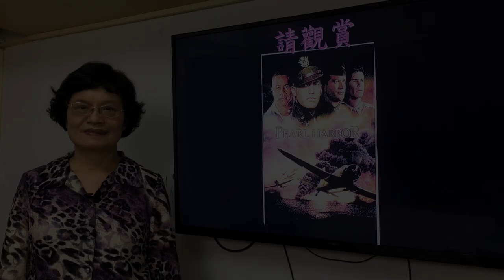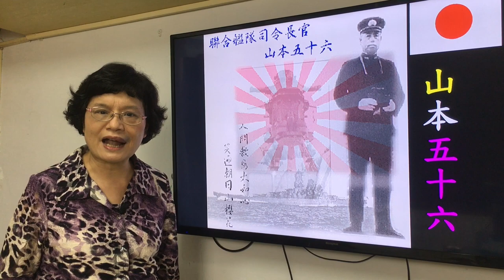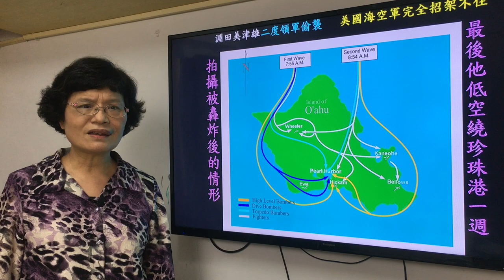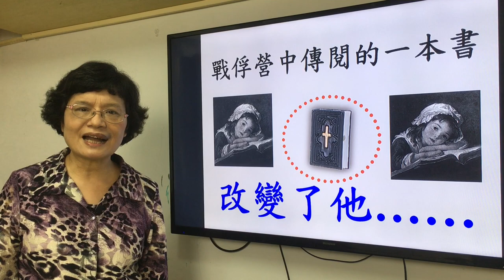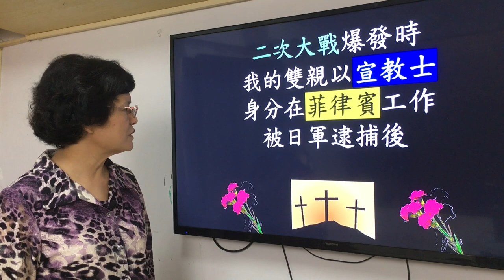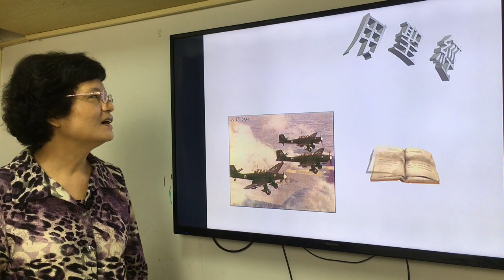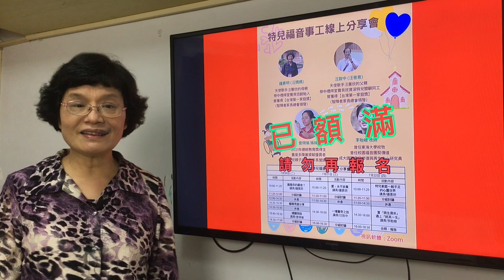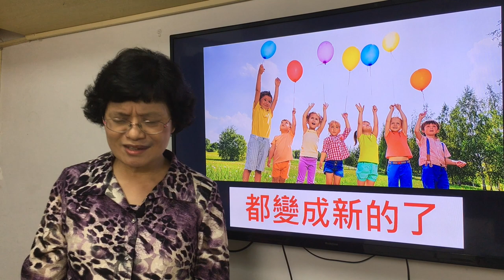【故事分享】「偷襲珍珠港」背後「最美最感人的故事」｜汪媽媽（鍾素明）｜20210725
【寶貝班遠距教學：原來，奇蹟無所不在！】

親愛的朋友：

你相信這世界真有無私的愛存在嗎？若在日常生活裡，我們把許多事情都是視為「理所當然」，我們就不會懂得去——「珍惜」。

在寶貝班line群組，有家長貼文說：祈安哥哥，在我家是網紅，連我家阿嬤都喜歡他！

祈安哥哥，他的生命的確美麗極了，對本班的遠距教學也貢獻良多。本集的「詩歌時間」，他的付出更是巨大。你知道嗎？史無前例的《特兒福音事工線上分享會》，剛剛才結束。事前，祈安要製播影片來「薪火相傳」，20~22號，那三天，祈安是分組討論的小組長之一，要忙的事可多了。緊接而來的是——25號寶貝班的影片，你有想過：為什麼？祈安要對我們這樣好，他要這樣子愛寶貝班。

我在想：若不是祈安內心蘊藏著對特兒家庭深深的愛，他大可不必如此勞心勞力。關鍵點是，在茫茫人海中，我是怎樣找到祈安的？歷史的背景是，他前後有二次當特兒營輔導的經驗；今年農曆過年時，蕙欣住在新竹的表哥，全家到我家作客，席間，表哥說：「我們教會詩班的指揮陳祈安，拿著營會心得集在教會跟大家分享……..」。就在表哥分享的同時，我記住了——祈安這名字。至終，我們約在玫瑰園吃頓簡餐……..。

我與祈安的相遇是如此巧妙，也有些「已睡著的人」在我迷惘的時刻給我「醒語」。淵田美津雄，第二次世界大戰時，在日本可是鼎鼎大名的戰爭英雄。戰後，日本首相邀請他出任參謀總長，他竟對有權力的首相Say No，對馬槽卑微的耶穌Say Yes。淵田美津雄那美妙的——「YES」聲音，在2005年，我徘徊在十字路口，是否要放棄退休金，提早離開東海大學職場時，成為我隱形的莫大推力。誠摯地邀請你來觀賞汪媽媽所講的——淵田美津雄的故事。

在這個世界原來就充滿了奇蹟。所有你以為不可能發生的事情，其實不斷在這個世界不同的角落上演。在我們的生命裡，依然有那麼多人，在與我們生命交會的時候，給予我們奇蹟。為此，我要感謝天父。

        汪媽媽(鍾素明)   啟
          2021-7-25